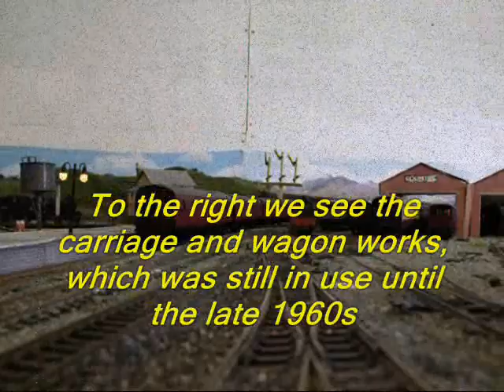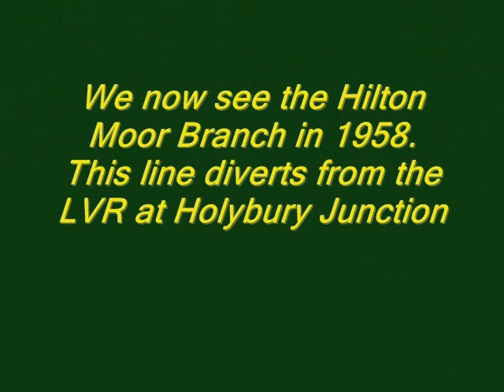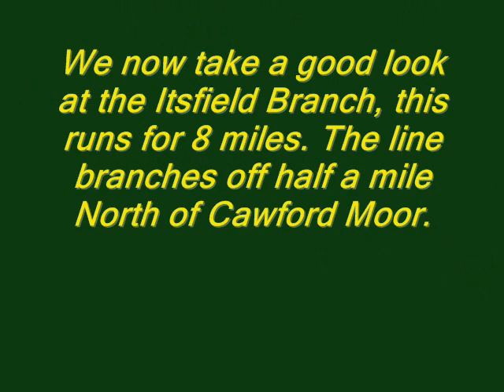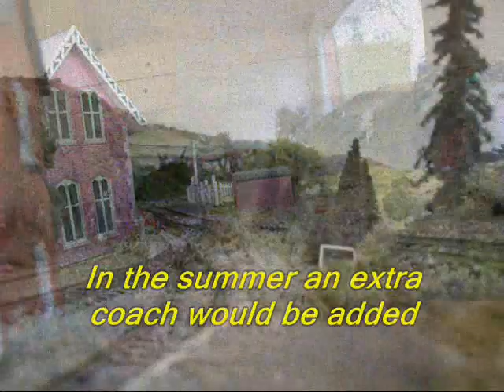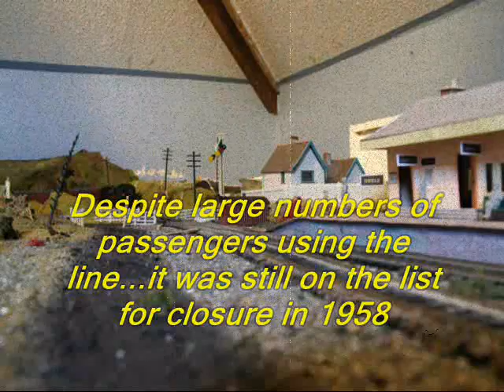The Eastern Railway Series: Part 1, (1950 - 1960)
Welcome to the first episode!

To begin with we will follow 'The Local' from Brandiston to Landyford in 1951, in which the N2 hauling the train is still amazingly in a rather grubby LNER livery! After this we have a quick look at the Hilton Moor Branch in the mid 50's.

We then move on to the busy Brandiston Station, where we see many through express services, freights and stopping trains, these clips are all taken from around 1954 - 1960.

Finally we take a detailed look into the Itsfield Branch. This branch is one of those lines that should not have closed, but it did!! We see the line in the final year of operation in 1957 to closure in 1958. However freight did survive until 1960, and then comes total closure of the whole route to Itsfield!

The next video will be 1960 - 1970: This will include the final runs on the Hilton Moor Branch in 1966, the beginning of the LVR preservation society in 1964, and the final years of steam on BR.